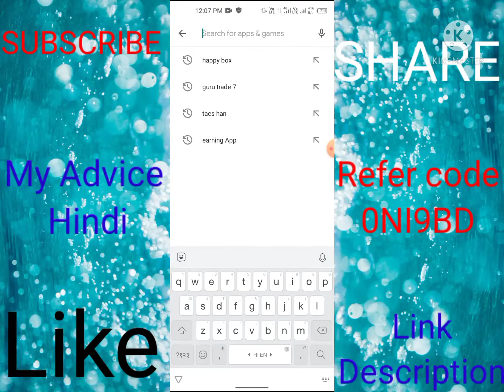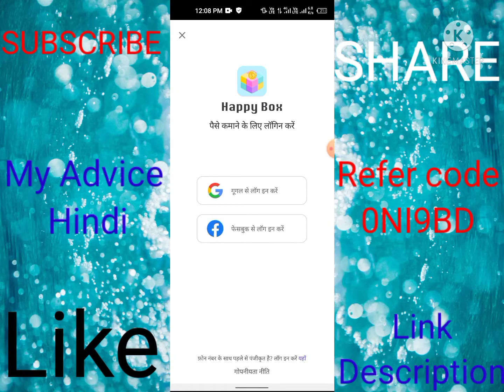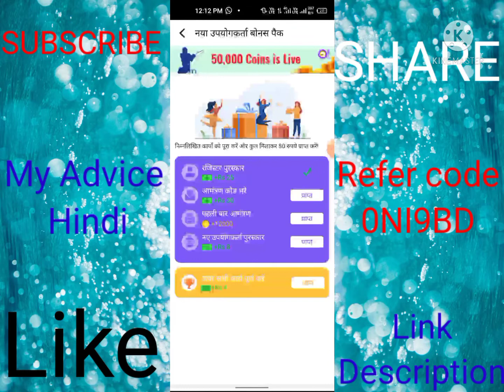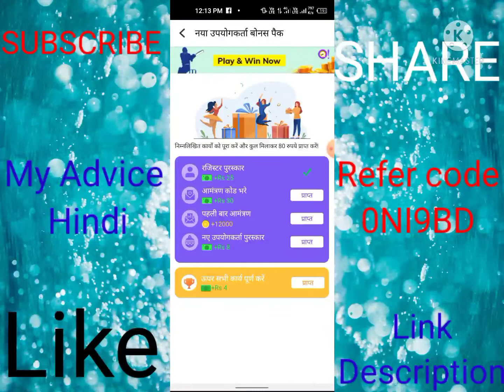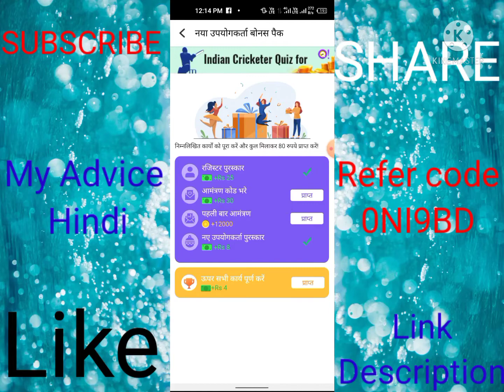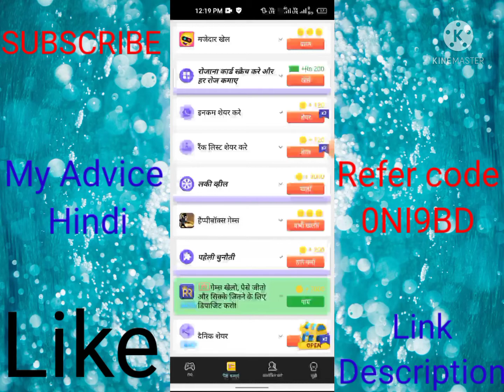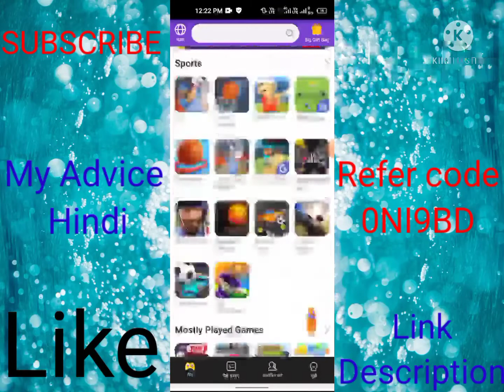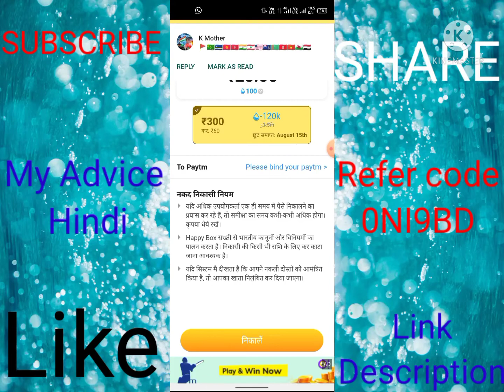अब रोज कमाओ ₹300 | Best earning App | happy box App se paise kaise kamaye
हैलो दोस्तो कैसे हो आई होप की ठीक होंगे तो दोस्तो आज हम आपको बतायेंगे कि घर बैठे आप आशानी से income कैसे कर सकते हैं तो दोस्तो एक App है जिशका नाम Happye box App hai जिशसे आप आशानी se paise kama सकते हैं तो दोस्तो video अच्छा लगे तो like शेर comment और SUBSCRIBE जरूर करे Thanku

यहाँ से डॉनलोड करे और मेरे रेफरल कोड :👉0NI9BD

refer Code: 👉0NI9BD

यहाँ से डॉनलोड करे और मेरे रेफरल कोड :👉 1G432

Refer Code :👉 1G432

रेफरल कोड/refer Code : 👉 SAAA2SF2

                    [ [ SUPPOT ] ]

happy box se paise kaise nikale
TPC welcome
Mall91 se paisa kaise kamaye
Mall91 se 2021 me paisa kaise kamaye
Mall91 appP
Mall91 new update 2021
Earn money to mall91 app
How to earn money mall91 in 2021
Earning app
Best earning app in hindi
Bank cash earning app
Bank cash kaise kamaye
mall91 new app se paise kaise
kamaye
2021
mall91 app se paise kaise kamaye
bengali
otp number
game
paytm
recharge
today

be infringing